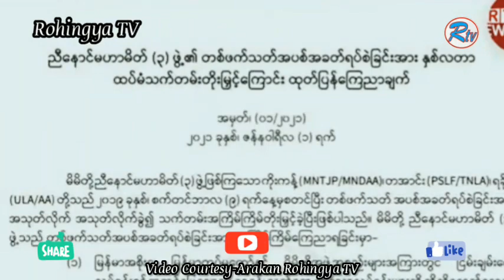Rohingya News 01/01/2021 -ART